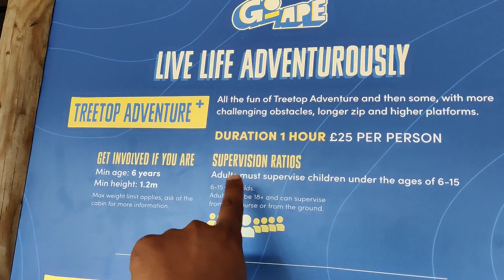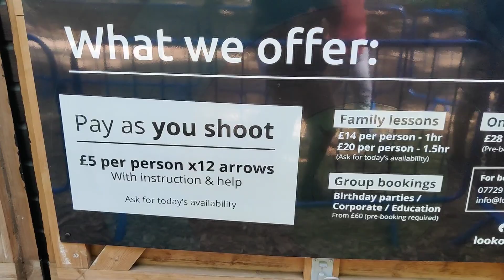Glamping in UK | Camping in UK | Day 2